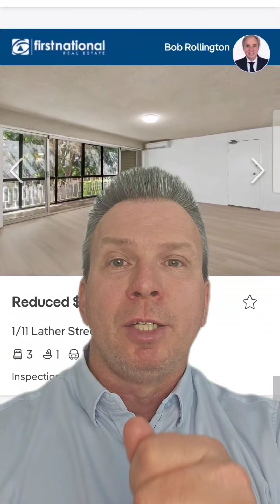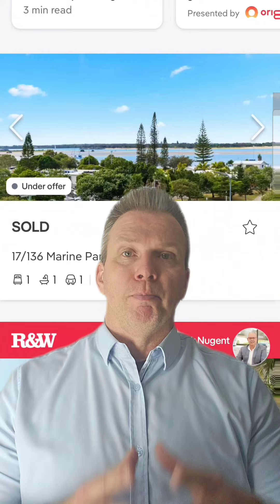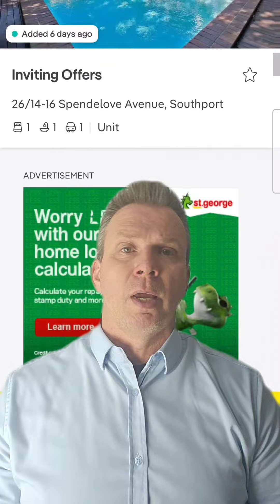How to get agents to prioritise your property search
"Tired of feeling like your property search is taking a backseat? In this video, I’ll show you how to get real estate agents to prioritize your search and find your dream home faster! Whether you're looking to buy your first home or upgrade, it’s essential to stand out as a serious buyer in a competitive market. I’ll share key strategies that make agents take your search seriously, ensuring you don’t miss out on the best properties.

Hi I'm Conrad Hyslop, real estate Sales agent, property developer, investor, buyers agent. My group of companies offers all these services. Why? because we love real estate and its our chosen vehicle to build wealth for ourselves and our family. I love sharing strategies tips etc to help others on their journey, maximise their profits when it comes time to sell, buy, invest or get started in property development. I'm no guru I'm just somebody who is prepared to learn and take action and that's what I have done and continue to do, constant and never ending improvement is what we strive for. So soak up as much info as you can, be sure to subscribe because we've inly just started and we can save you a tonne of time and money by learning from our mistakes, so you can fast track your results, make more money and live an abundant life.
🏡 MUST WATCH Videos for Sellers

Conrad Hyslop Gold Coast real estate Agent, Robina, Varsity Lakes, Merrimac, Clear Island Waters, Mudgeerba Expert